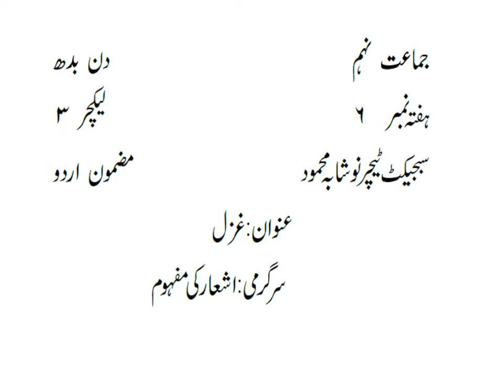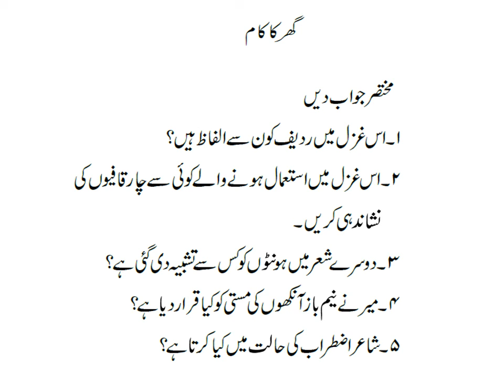Wk 6 Urdu 3